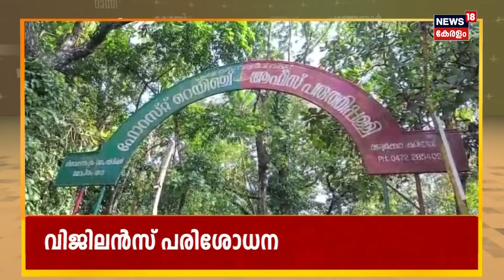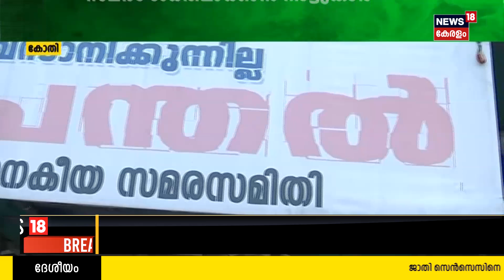Malayalam News | നാട്ടുവർത്തമാനം | Naattu Varthamaanam - Malayalam Local News | 20th December 2023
Malayalam News : News 18 Kerala brings you the latest Kerala news related to politics, crime, current affairs, elections, Weather, and more. 'Naattu Varthamaanam' is a collection of the best local news in Kerala.